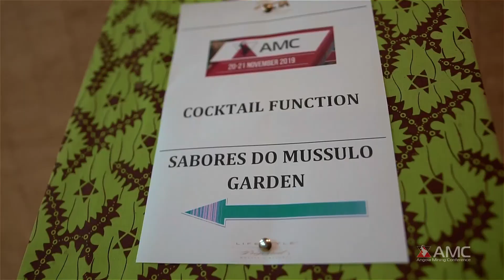AMC 2019: Highlights (2)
The 1st Angolan Mining conference took place on the 20th and 21st of November 2019.
This video highlights the President and Minister's speech as well as the exhibition tour. We also see glimpses of the contracts signing, the panel discussions and the gala dinner.